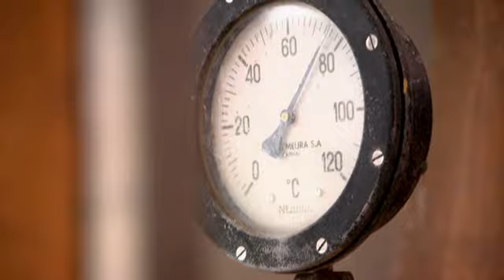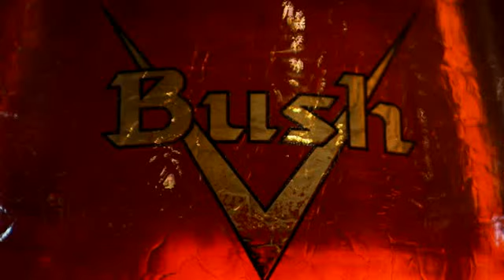Dubuisson - Belgian Family Brewers